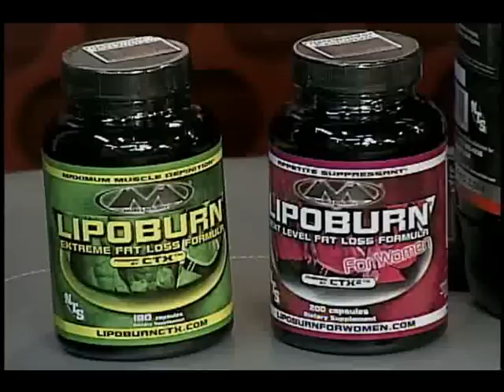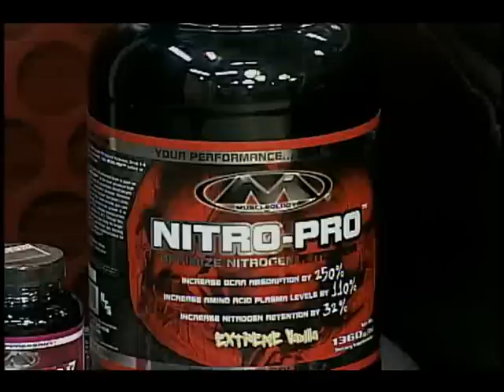Punto de Salud TV - 03.01.2012.flv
COMO QUEMAR GRASA CON PILATES